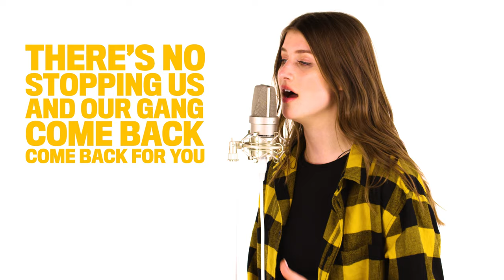BROOKE BUTLER ▸ “Birds of a Feather” (acoustic version)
Check out Brooke Butler's acoustic performance of Chicken Girls' "Birds of a Feather"!

▸▸ LYRICS
Listen up now listen to me
My girls are my fam, my family
Stronger in numbers, it's no wonder
Watch out world, watch and you'll see

There's no stopping us and our gang
Come back, come back for you like a boomerang
(Hey!)

We fly so high
We fly together (fly together)
We are a girl gang
Like birds of a feather (birds of a feather)

Time goes by, tick tock tick
Can measure the moments with a click
Growing up, but not apart
This crew will always be my heart

Still no stopping us and our gang
(Hey!)